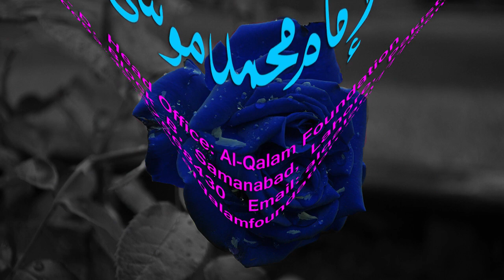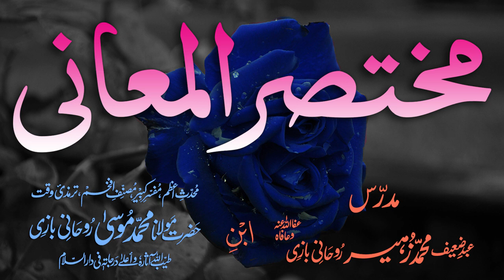Mukhtasar-ul-Ma'aani Dars - 7 - Page - 003 - Maulana Muhammad Zuhair Albazi - 08/12/2005